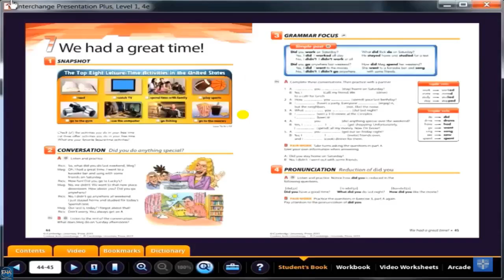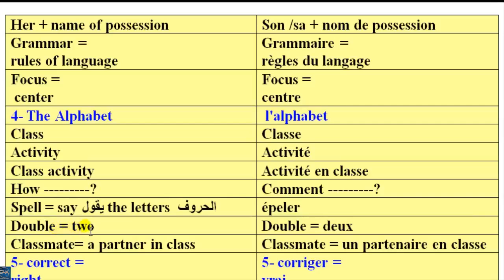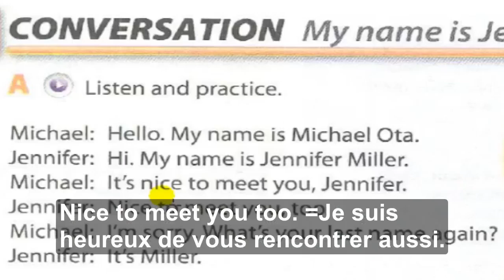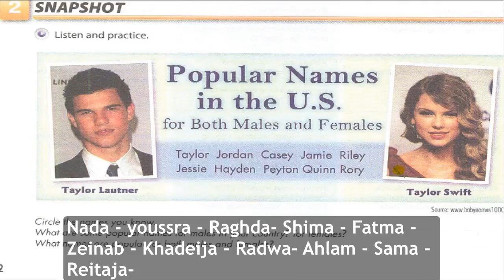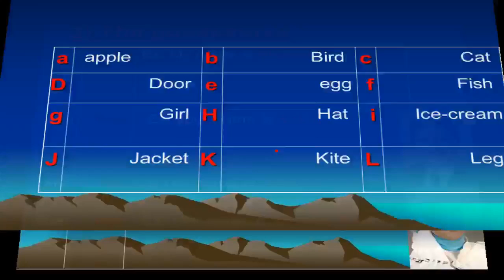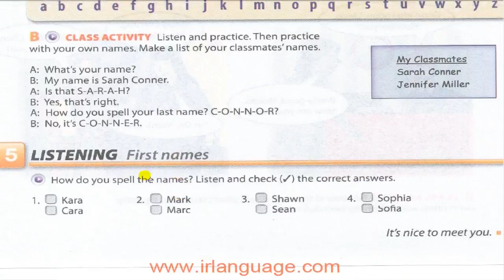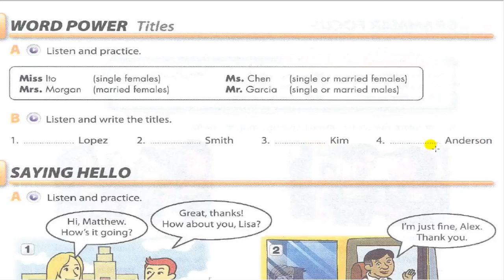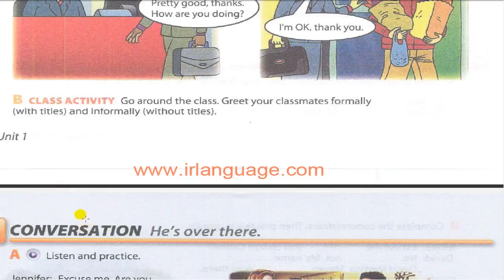Interchange Intro - Unite 1 partie 1 (pour les Francais ) Niveau zero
Apprendre l'anglais de zéro et même niveau professionnel, même avec TOEFL et IELTS cours complet pour l'accent américain avec les meilleures méthodes pédagogiques modernes. audio cours complet et apprendre l'accent américain, ainsi que le niveau des 12 listes de lecture expliquent la chaîne Interchange livres de l'Université de Cambridge Vidéo sur les English4Arabs lien suivant
:pour  acheter les interchange  livres de l'université de Cambridge